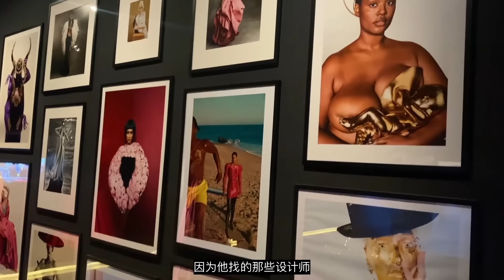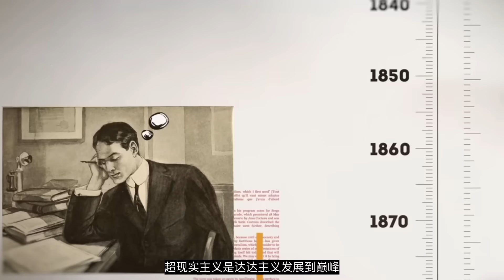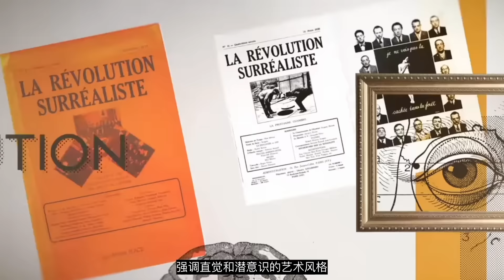問題很大！這場秀真的很難評！深度解析「Schiaparelli夏帕瑞麗2023秋冬高定秀場」- AHA LOLO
小小的腦袋裡大大的問號？Schiaparelli秋冬2023高定秀場感覺看到了很多人，又好像只有Daniel Roseberry。。

▌推薦影片

WeChat：AHALOLO-info
新浪微博：lolo-may/阿虫合没有事业线